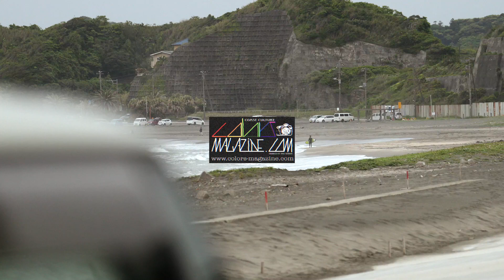【注目の若手】村田嵐、松原渚生、佐藤利希、荒木陸叶による5/9（月）千葉フリーセッション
5/9 Chiba Free Session

SURFERS
Rikuto Araki
Show Matsubara
Riki Sato
Arashi Murata

Filmed & Edited by yasushi photos